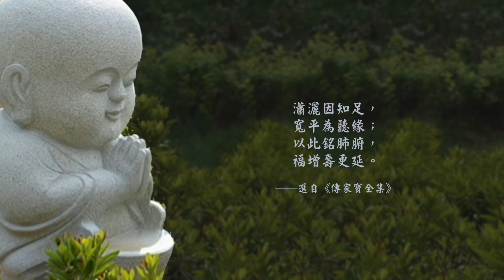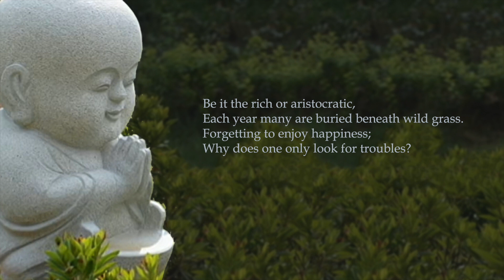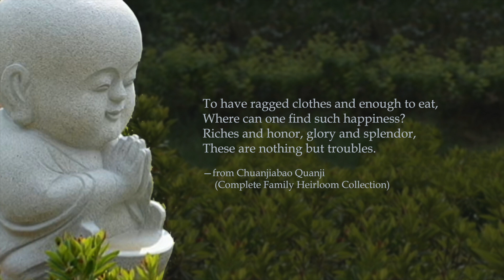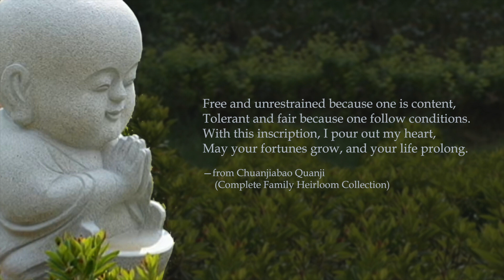獻給旅行者365日 (365 Days for Travelers) 2/26/2022 莫腦歌 Don't Worry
選錄星雲大師編著《獻給旅行者365日：中華文化佛教寶典》

中文朗讀人: 李維
English reciter:  Venerable Youwang